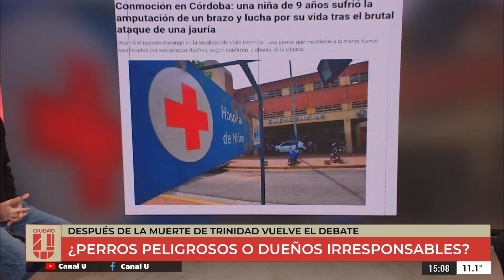¿Perros peligrosos o dueños irresponsables? - Fernando Catrina en ciudadu